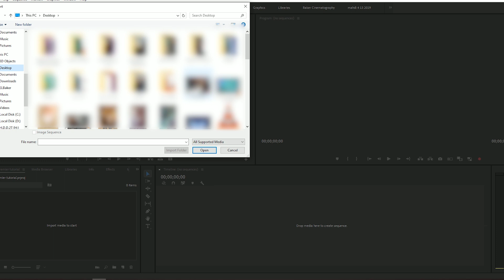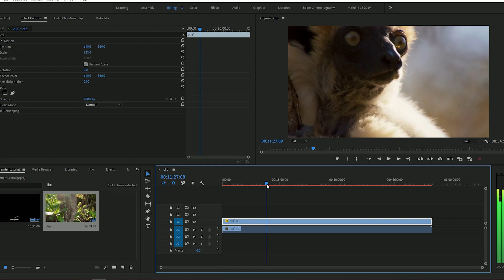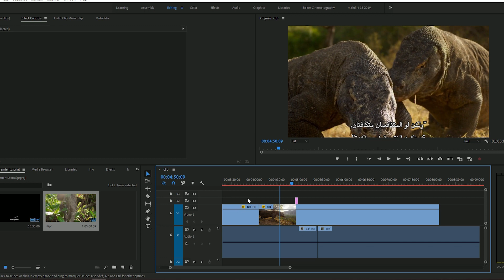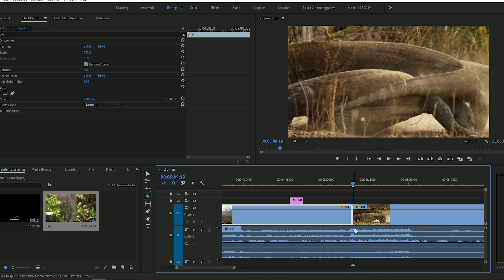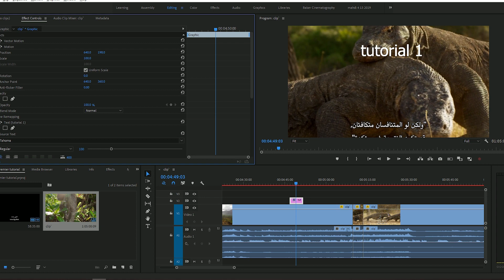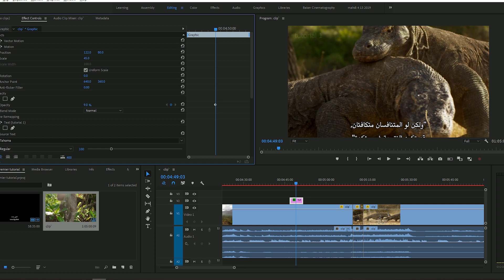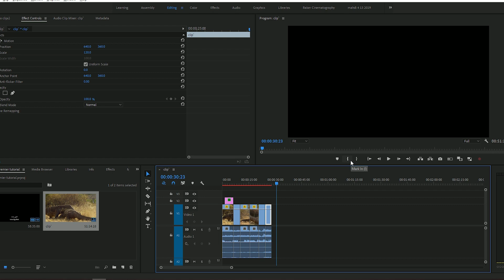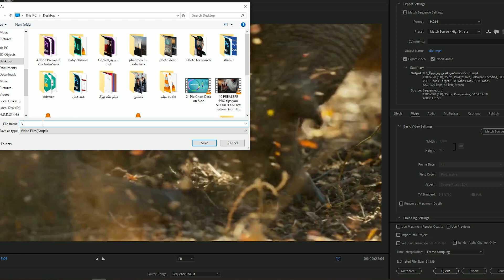تعلم المونتاج ببرنامج بريمير في 5 دقائق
تعلم مونتاج الفيديو على أدوبي بريمير فى 5 دقائق

نتعرف فى هذا الفيديو على كيفية التعامل لأول مره مع عملاق مونتاج الفيديو أدوبي بريمير ونتعرف فيه على كيفية جلب وأحضار الملفات وعمل مشروع جديد والتعرف على خصائص الفيديو وتعديلها وقص الفيديو وعمل المؤثرات الأنتقالية وتصدير الفيديو النهائي للعرض على يوتيوب او واتس اب او او الخ للمزيد تابعوا

This tutorial is structured for beginners that have either little to no experience with Premiere. I hope you guys enjoy this tutorial and find it helpful!

 كما انني انشر على الفيسبوك وانستاغرام مواضيع تعنى بالتصوير لمن يهمه الانضمام